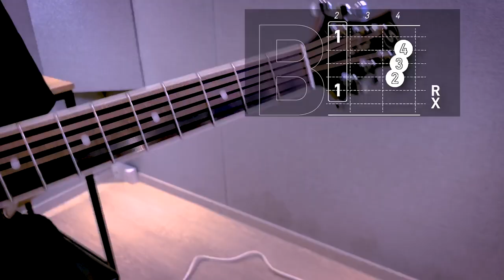[어쿠스틱 초급] 이 강좌 하나면 통기타 마스터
정정합니다 처음 나오는 c코드 1번줄이아닌 2번줄 1프렛입니다!

추석 특집강좌
연휴기간에 저희는 강좌찍고 공연다니고
했네요 ㅎㅎ 곧 공연영상도 업로드예정이고
슈퍼 초초초초 특급강좌도 업로드할 예정이니
많관부 ~!

영상 중간중간 꿀팁 가득하니 놓치지마세요!!
마지막 부분에 연습포인트 있습니다!

*핑거스타일 버스킹크루 : 라디오핑거 (Ladio Finger)